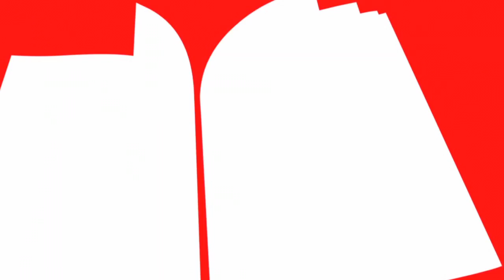October 13, 2018